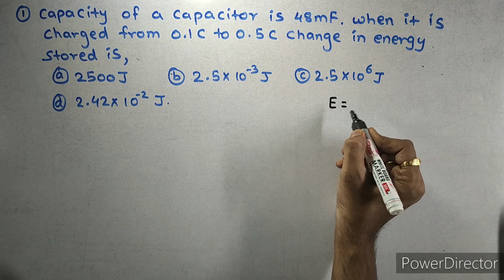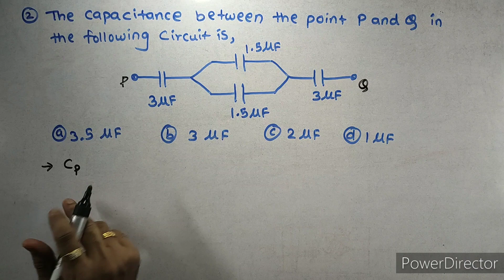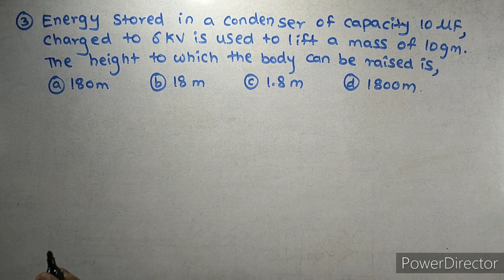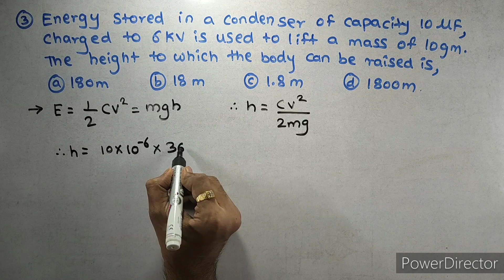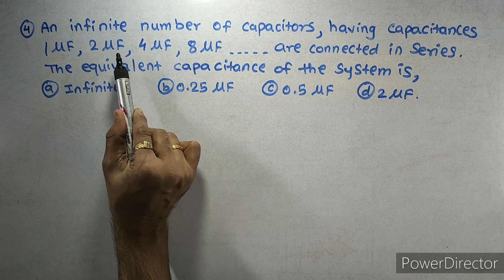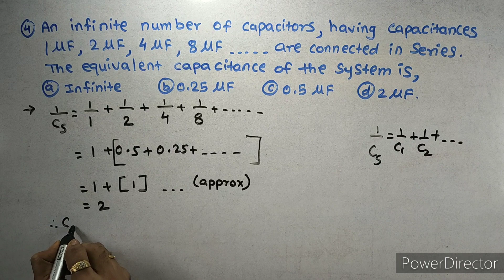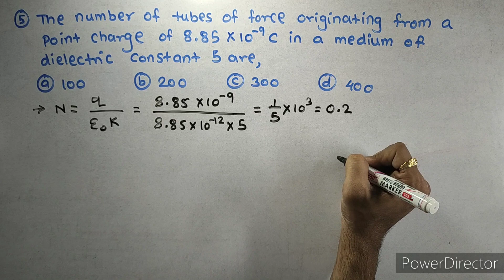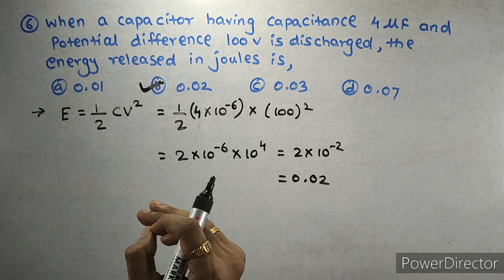ELECTROSTATICS | S-3 | BRAIN BOOSTER | JEE | NEET | CET | PHYSICS 2 | CLASS 12 | SAURABH DAHIVADKAR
* Are you a Science Student ? Want to revise class 12th Syllabus ? Want to Boost your JEE | CET speed ? Want to solve previous year paper questions ?
Then this BRAIN BOOSTER SERIES is the right pathway for you !!

* This Video will give you idea about ELECTROSTATICS of class 11th, 12th.

* ELECTRSTATICS is important topic for the Competitive exams like, JEE | CET | ENGINEERING | NDA | GATE | CBSE | DEGREE | DIPLOMA | B.Sc .
*1) Telegram:
(All pdf's, Question Banks, Formulae sheets, Brain Booster series)

*3) Facebook:
(All live updates)

*4) Instagram:
(Concepts, Mathematical fun, puzzles and many more)

**Designed by: Prof. Saurabh Dahivadkar👨‍⚖️*

**Every Notes, Videos, Question Banks are Absolutely Free🔥 !*

More New Concepts & Tricks are Coming Soon.